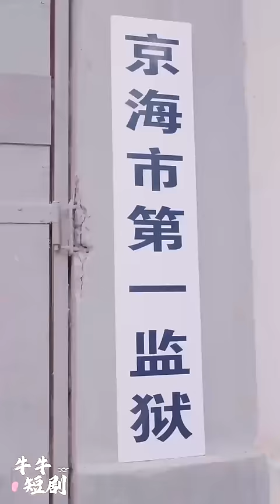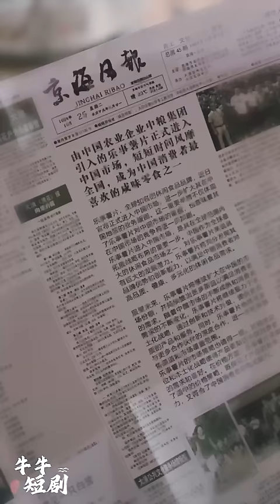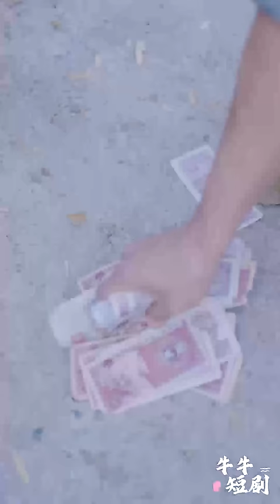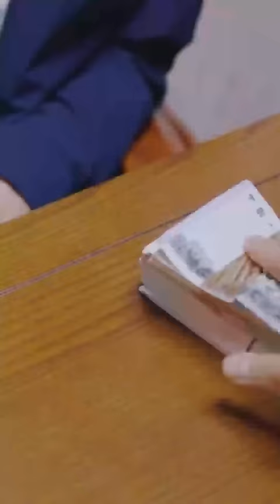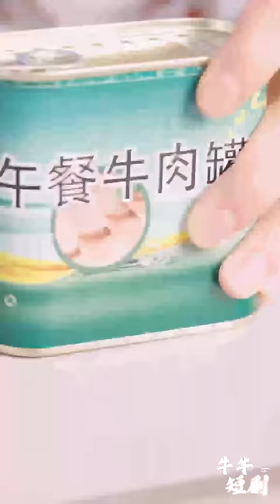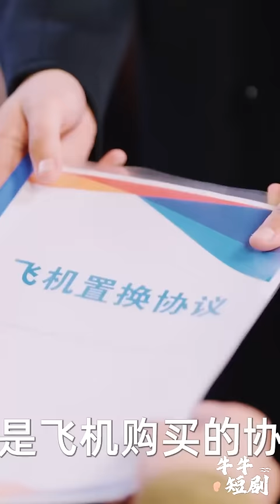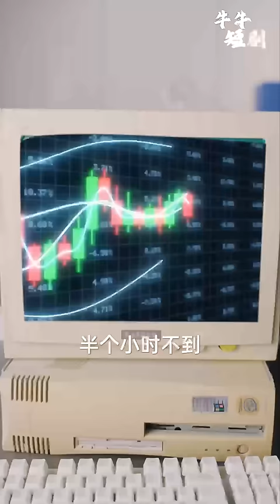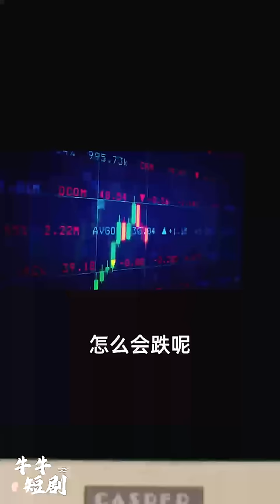[MULTI SUB] 《重生之浪子回头金不换》罐头换飞机（高清全集）重磅推荐#短剧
】上一世无恶不作的恶棍秦霄意外重生，这一世秦霄觉醒，带着来自未来的记忆和经验自带外挂做生意。卖薯片、开玉石、拍地皮，炒股票，更是在重要时刻想出了用罐头换飞机的办法解决了生意危机。最后，他用自己的真心让妻子重新爱上自己，还用智慧打败了三合会的仇人，为上一世的自己和家人报仇雪恨。